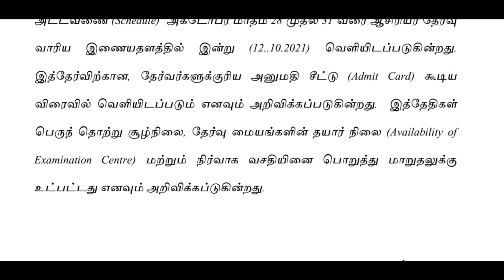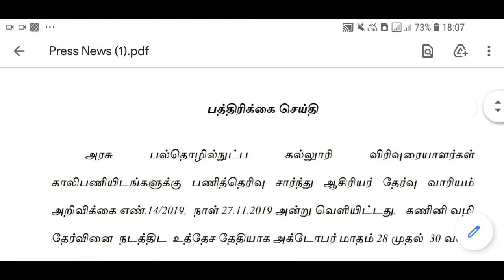TRB trbpolytechnicexam PGTRB2021 TRBexam trblatestnews